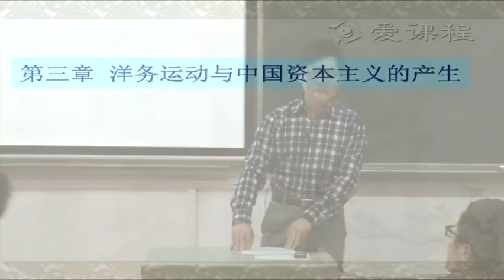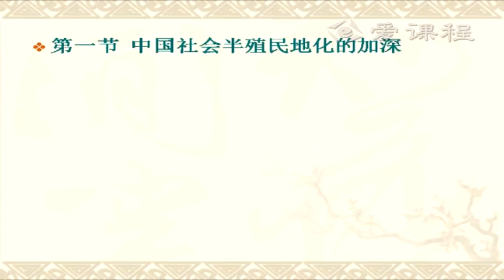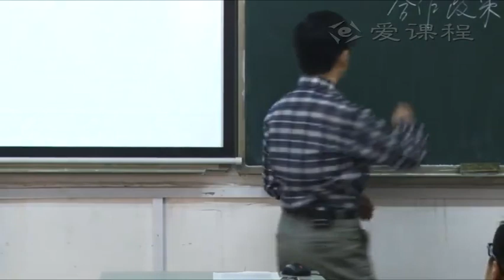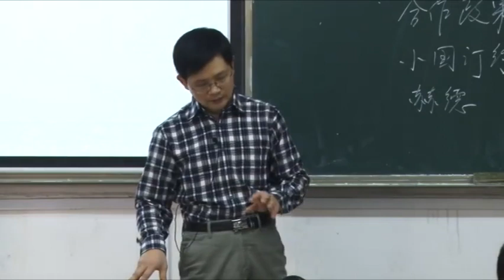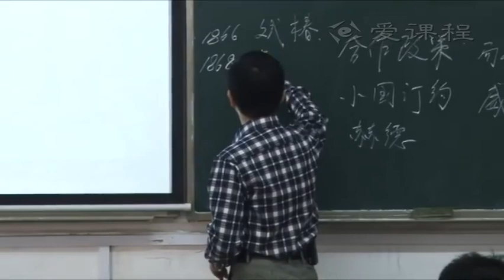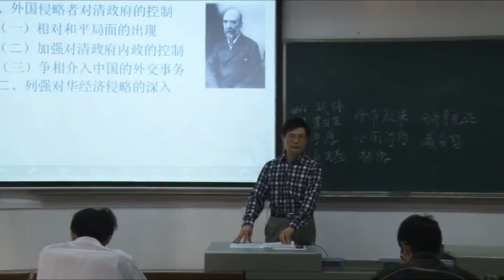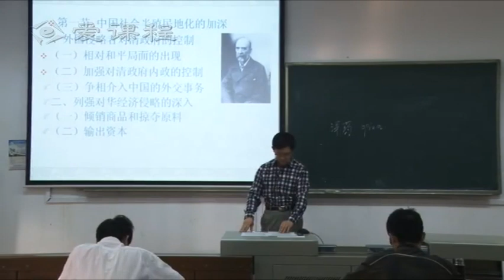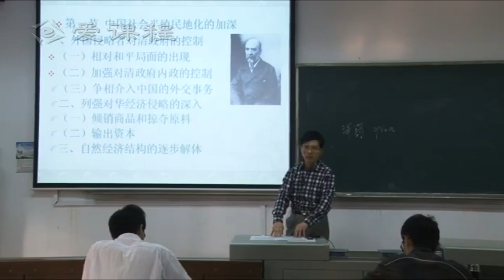P027 3 1 1 中国社会半殖民地化的加深